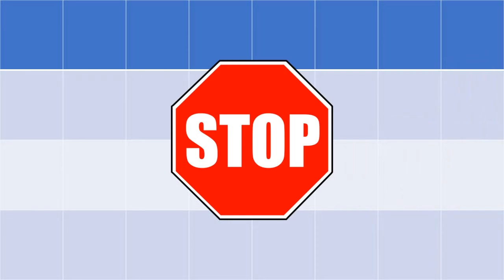Explosion - Drum Circle Play Along - Hip Hop Beat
You can use your African drums to teach other styles of music! This HOW TO / playalong video guides your students in making an EPIC beat using claps, low drums, high drums, and shakers. You can do it with D'jembe's or tubanos or congas or bongos or cabasas or  afuches or shekeres or jingle bells or stomping and knocking on desks or bucket drums or most anything that can make sounds.